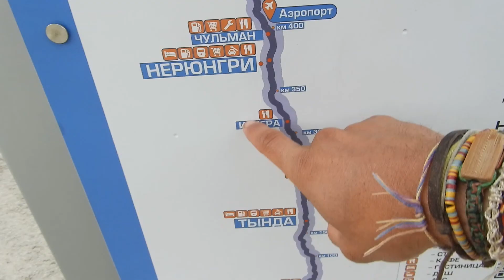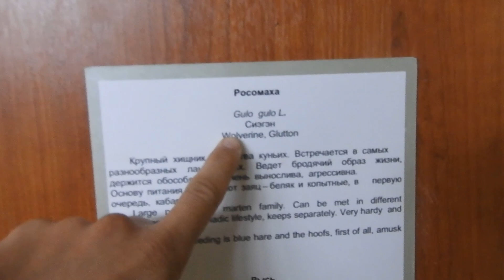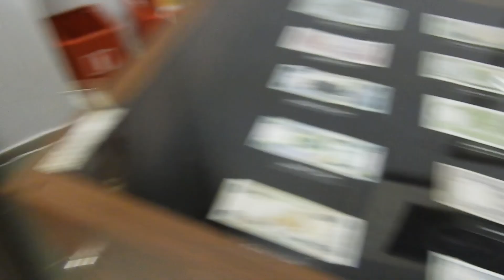Prima zăpadă în Rusia & petrecere siberiană cu bunicuțele [Autostop Finisterre - Vladivostok, Ep.15]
[English/Romanian subtitles]

Cea mai mare expediție cu autostopul, de la oceanul Atlantic, la Oceanul Pacific, din Finisterre, Spania, la Vladivostok, Rusia!

În episodul de astăzi mă prinde iarna! Petrec cu localnicii și ajung în Iacutia, cea mai rece zonă din lume!

Vă mulțumesc